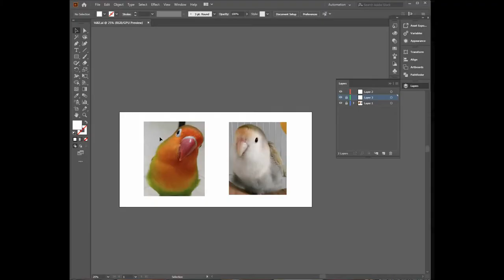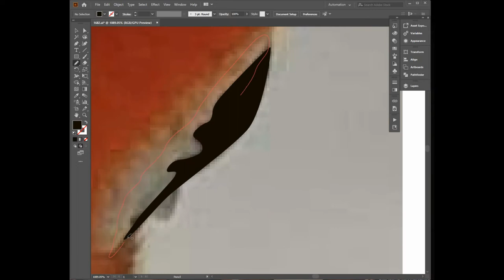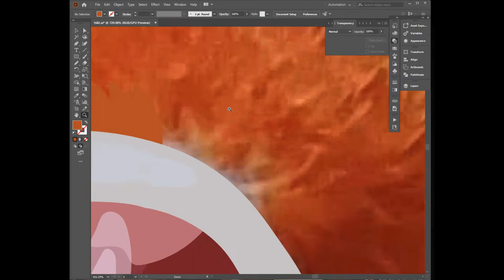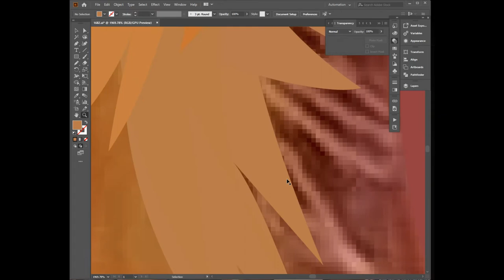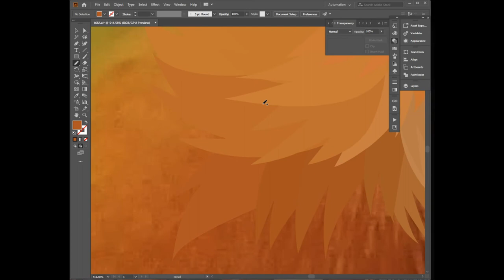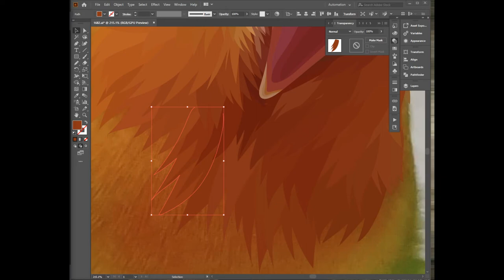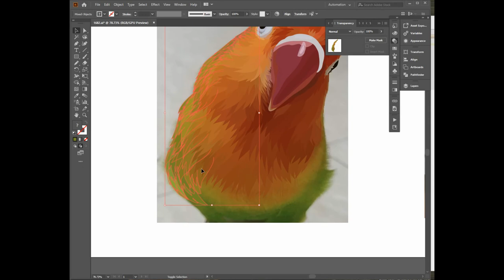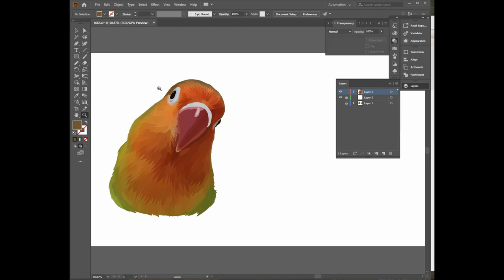Birds Vector Realistic Adobe Illustrator SpeedArt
speed art vector adobe illustrator
corel draw
corel
adobe illustrator
illustrator tutorial
vector
speed art vector
tutorial vector adobe illustrator
tutorial cartoon
tutorial caricature
tutorial adobe illustrator for beginner
how to make vector potrait
how to make cartoon potrait with adobe illustrator
how to make potrait vector
vector tutorial
corel draw lesson
corel lesson
vector potrait adobe illustrator
Caricature tutorial
Adobe Illustrator
Cartoon Caricature, SpeedArt Using Adobe Illustrator
Adobe Illustrator Tutorial
Adobe Illustrator Lesson